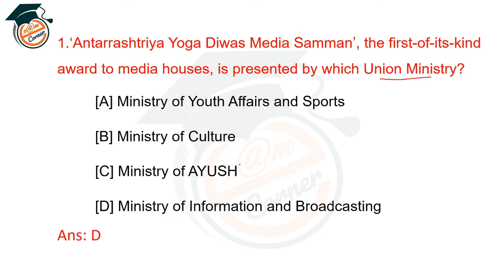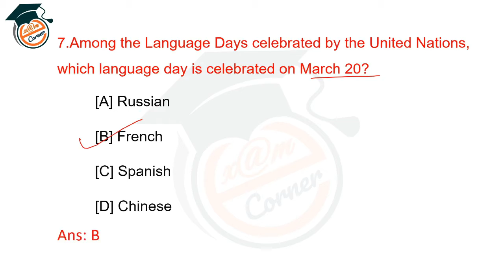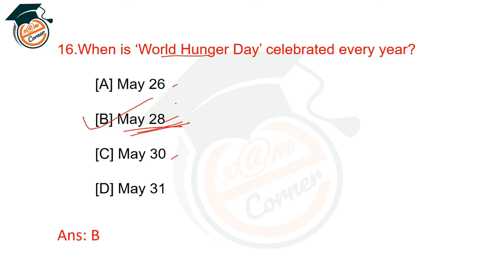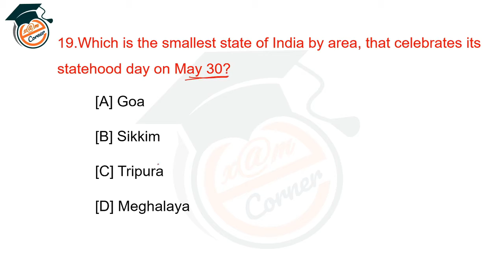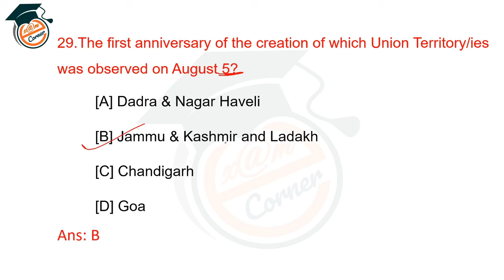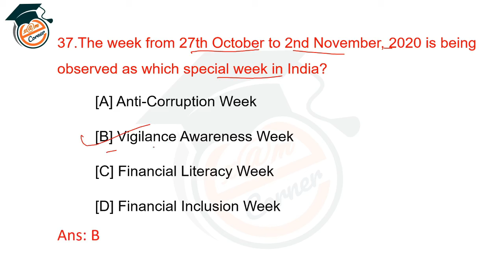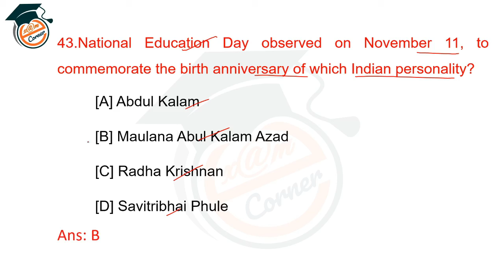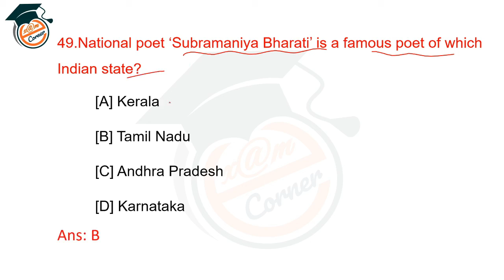IMPORTANT_DAYS_AND_EVENT OAVS TGT PGT ALLCATEGORY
Most important
Days & Themes current affairs of 2020.

CT entrance
Odisha B. Ed Entrance
OTET EXAM
CTET EXAM
OSSTET EXAM
JUNIOR ASSISTANT
# RAILWAY NTPC